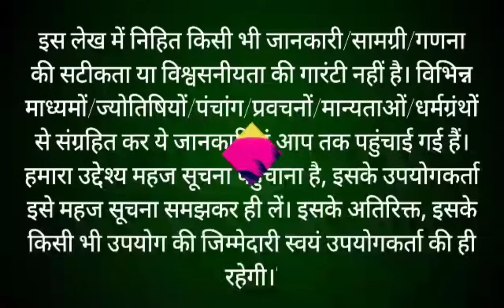भादो मास कथा - अध्याय 9 || Bhado Maas Ki Katha Day 9 || Bhadrapada mahatmya adhyay 9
भादो मास कथा - अध्याय 9 || bhado Maas Ki Katha Day 9 || bhado Maas ki katha भादो मास सावन अधिक मास की पूर्णिमा से आरंभ हो जाता है। हिंदू कैलेंडर के अनुसार 12 महीनों में भादो मास सबसे अधिक महत्वपूर्ण मास है। यह मास विष्णु कृष्ण को अत्यंत प्रिय है। इस मास में भगवान श्री कृष्णा जी की पूजा करने से कृष्ण भगवान प्रसन्न हो जाते हैं। भादो मास में पूजा के कुछ नियम हैं, यदि इनमें से एक भी नियम का पालन पूरी श्रद्धा से किया जाए, तो अनंत फलों की प्राप्ति होती है। आइए जानते हैं भादो मास की कथा bhado month begins on the full moon of sawan adhik month. Bhado month is the most important month in 12 months according to Hindu calendar. This month is very dear to Lord krishan. In this month, Lord krishna is pleased by worshiping Lord Shri Hari Vishniu. There are some rules of worship in bhado month, if any one of these rules are followed with full devotion, then eternal fruits are attained. Let's know the rules of bhado month through this video bhado Maas ke Niyam. This video also shows bhado maas ki katha.